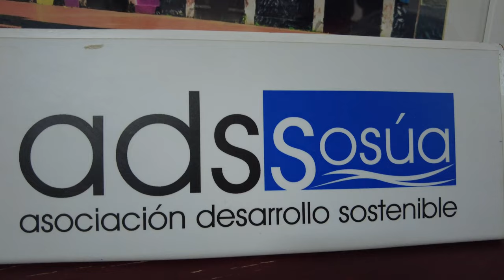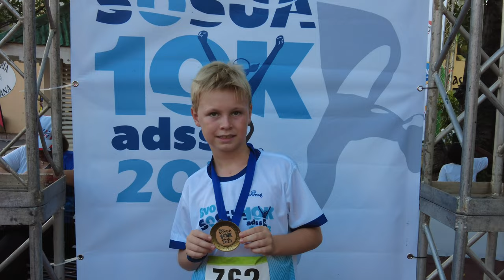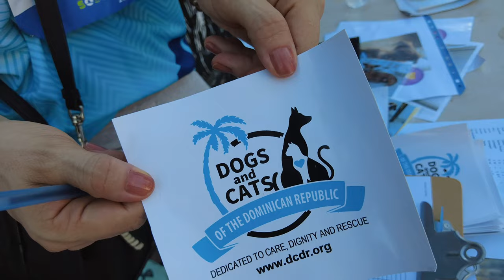8vo. SOSUA 10K en calles de El Batey - Asociación de Desarrollo Sostenible de Sosúa (ADSS)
SOSÚA, PUERTO PLATA.- El domingo 15 de octubre la Asociación de Desarrollo Sostenible de Sosúa (ADSS) celebró la octava versión del Sosúa 10K ADSS 2023, esperado evento familiar anual. Corrido en las calles de El Batey, Sosúa, en las modalidades de 1K infantil, y 5K y 10K corredores y caminantes adultos, el lema del evento fue ¡Cambia tu vida, corre! En el mismo participaron más de 600 corredores y caminantes, en once categorías, desde niños años hasta adultos mayores de 60, lo que llenó las expectativas de integrar las familias de la comunidad a una vida deportiva, como parte del esfuerzo de ADSS de reposicionar a Sosúa como destino turístico familiar. La actividad se realizó en el sector El Batey, dentro de la misma ciudad de Sosúa.

Al finalizar la carrera se entregaron los premios establecidos en las distintas categorías, así como medallas de participación a todos los participantes. Los atletas Gratero Victoriano y Soranyi Rodríguez se alzaron con los primeros lugares en las categorías Open, masculino y femenino respectivamente, de esta versión recortada de la carrera 10K del evento. Los tres primeros lugares de dichas categorías recibieron premios en metálico, trofeos y obsequios de parte de algunos de los patrocinadores.

Ganadores de primeros tres lugares, Categoría 1K Infantil, masculino y femenino SOSUA 10K 2023.
Ganadoras de primeros tres lugares, Categoría Open Masculino SOSUA 10K 2023.
Directivos ADSS premian primeros tres lugares, Categoría Femenino 40-49 años y 50 años y más SOSUA 10K 2023.